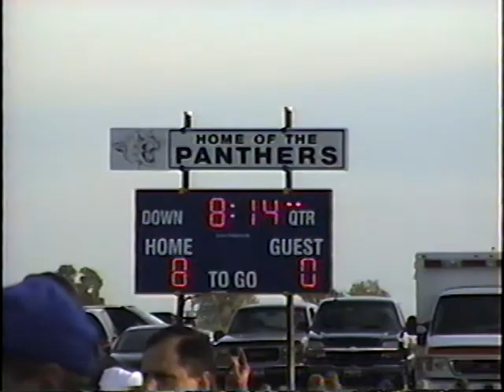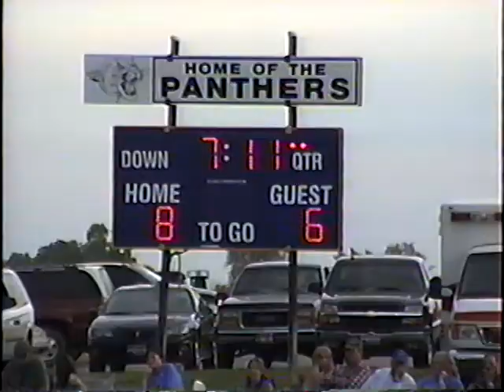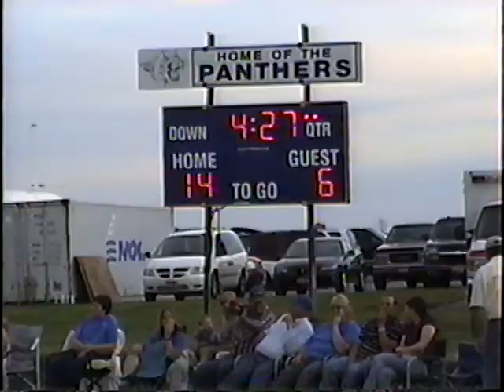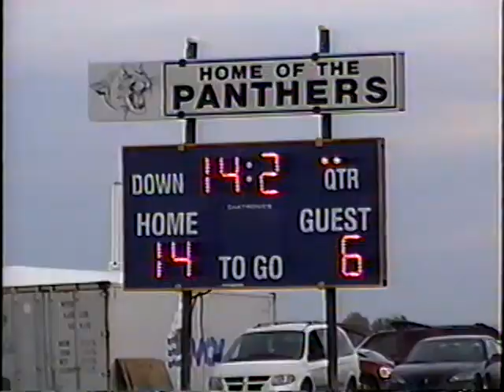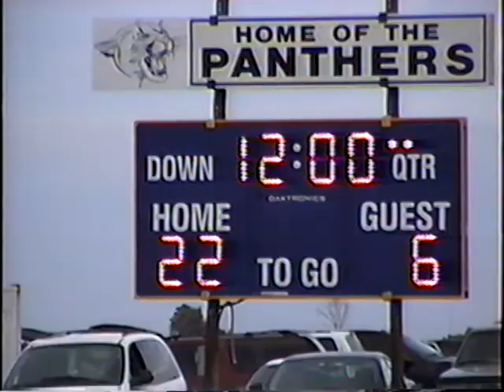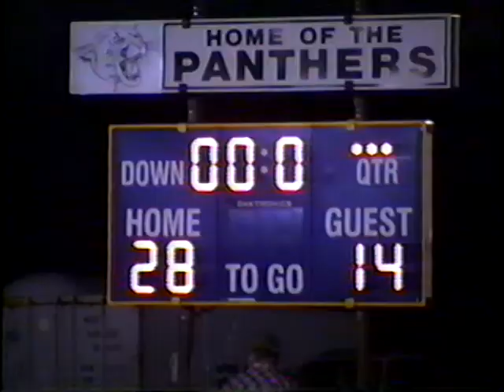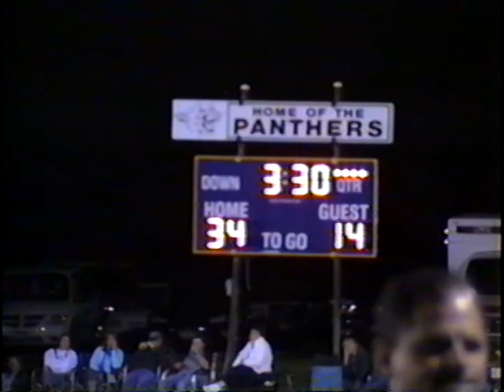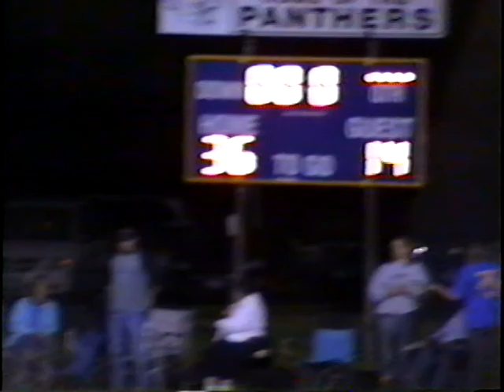Carey vs. Hagerman 2009